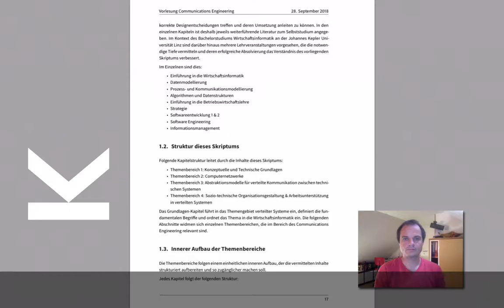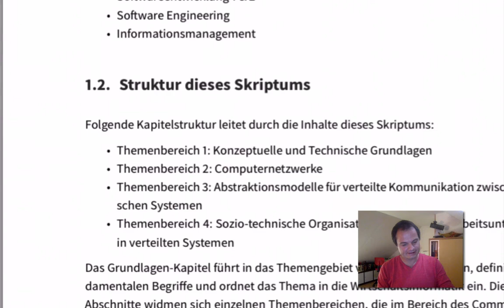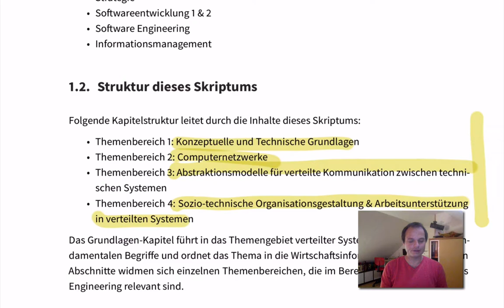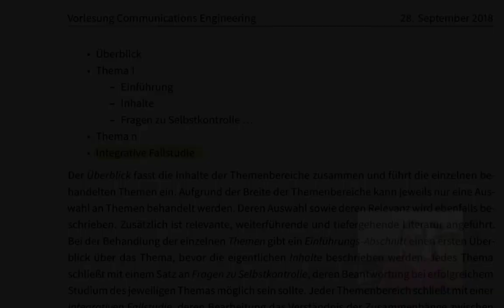VL CE WS2018/19 - Organisatorisches - Ablauf